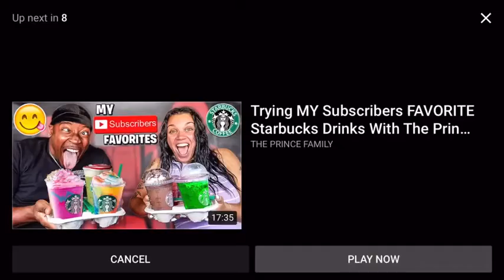I can’t believe he died rip *baby MJ* 💔😢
He got him on February 14, 2020 then he died💔 august 25,2020